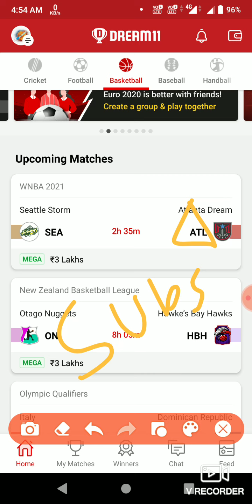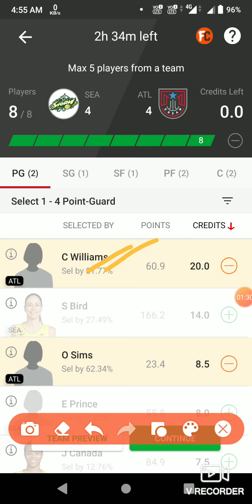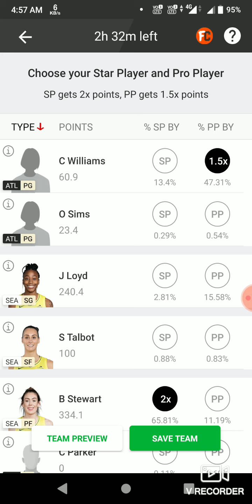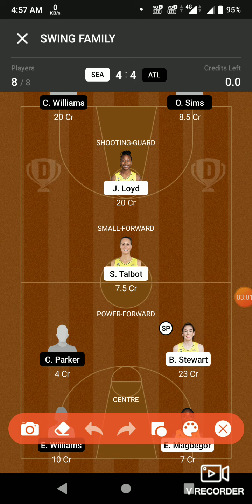SEA vs ATL Full Details Dream11 prediction Team Basketball || Dream11 Team Today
1. This analysis is based on my Understanding, knowledge and instinct .While selecting your team, consider the points mentioned and make your own decision.

2.Dream11 takes great care to comply with all central and state legislation in India to ensure that users are fully protected. Every contest on platform is carefully designed to comply with applicable statutes and regulations in India. Dream11 constitutes a 'game of mere skill', which makes the Dream11 game exempt from the provisions of the Public Gambling Act, 1867 (PGA). Dream11 is a legitimate business activity protected under Article 19(1)(g) of the Constitution of India